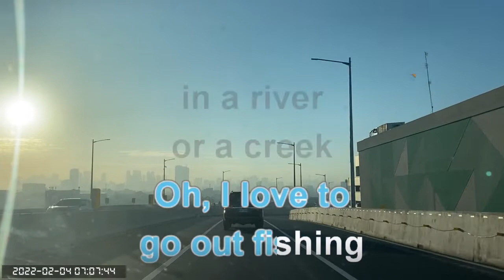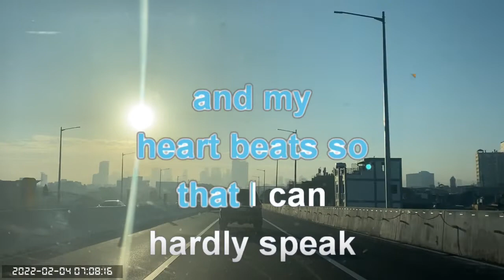0683 Cheek To Cheek - Fred Astaire (Karaoke)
Skyway Stage 3 Quezon Ave Southbound